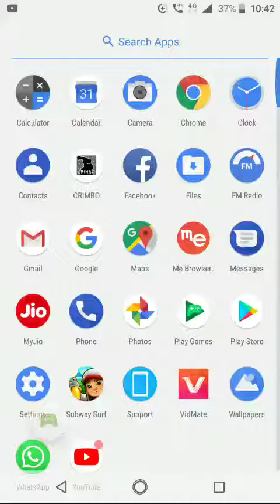PAC-MAN - 2019-03-24 cricket 2019 -03 -24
PAC-MAN and cricket